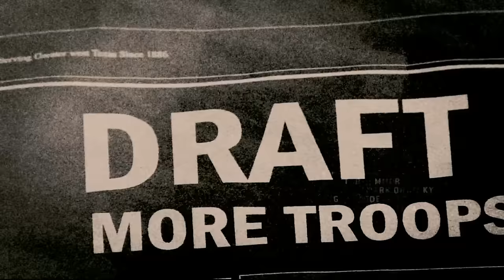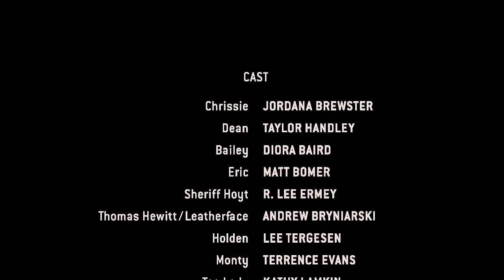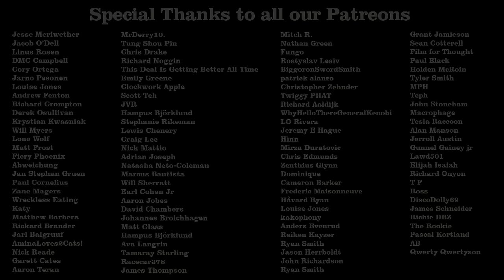The Texas Chainsaw Massacre: The Beginning Review - Off The Shelf Reviews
This week Gary and Iain review and discuss, The Texas Chainsaw Massacre: The Beginning (2006) by Director, Jonathan Liebesman. Starring, Jordana Brewster, Taylor Handley and R. Lee Ermey.